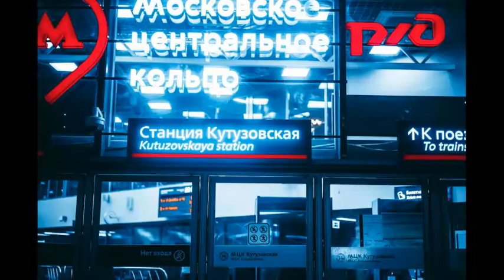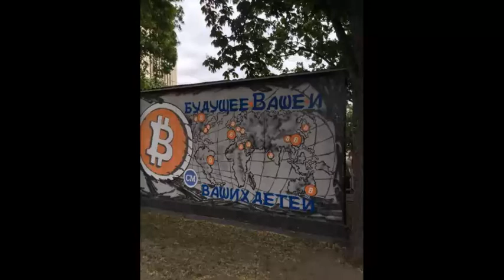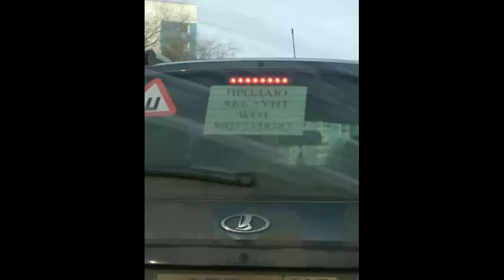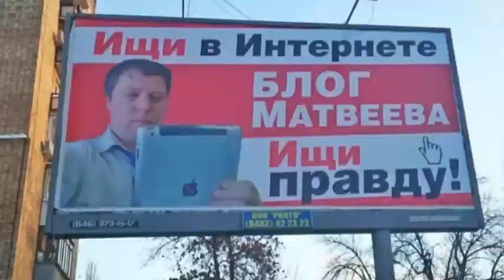Cybernow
• Daily meme Archiving and Mirror uploads/Nightly none-meme vid archiving
• If you have info on a video or the music within it please leave it in the comments or contact me on Discord so that I can add it to the description